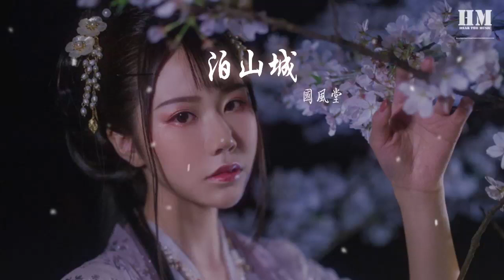國風堂 - 泊山城『數不清的 是那向晚歸舟』【動態歌詞Lyrics】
泊山城

00:00  作詞 : 浩冬
00:01  作曲 : 陳致逸
00:24 驚夢
00:26 一簾夜雨落巴山
00:33 龍門
00:35 兩碗淡茶相見歡

00:41 三江號子起
00:45 茫茫然
00:50 歡嘆成歌水如天
00:54 月兒彎彎照大川

01:00 長階
01:02 跋涉直入暮雲端
01:09 猿聲
01:12 淚溼幾多薄衣衫

01:17 吟過情深篇
01:22 卻只見
01:26 霧鎖高臺舊闌干
01:30 寂寞白帝秋更寒

01:39 數不清的 是那向晚歸舟
01:44 看不厭的 是那千年行客

01:48 波光化蝶 江心散落
01:52 星海里捉 夾岸燈火

01:57 龍門擺的 閒言也成文章
02:02 舌尖上的 五味聲色滿桌

02:06 鄉人走過 崎嶇巷陌
02:10 雙肩挑起 萬象森羅
02:15 莫笑酒濁

02:30 放歌 把盞 醉臥
02:39 忘卻 蝸角 對錯
02:47 枕羣山而居 沿詩路停泊

02:57 梵音
02:59 悠悠海潮繞塵寰
03:06 石橋
03:08 擺渡故事到彼岸

03:14 蒼黃又覆翻
03:19 新來雁
03:22 湖廣遷客幾時安
03:27 新曲歸作舊韻彈

03:36 數不清的 是那向晚歸舟
03:41 看不厭的 是那千年行客

03:45 波光化蝶 江心散落
03:49 星海里捉 夾岸燈火

03:54 龍門擺的 閒言也成文章
03:58 舌尖上的 五味聲色滿桌

04:03 鄉人走過 崎嶇巷陌
04:07 雙肩挑起 萬象森羅
04:12 莫笑酒濁

04:16 繡針下的 方寸勝過大千
04:21 戲臺上的 講起悲歡離合

04:25 從古至今 都在言說
04:29 水的顏色 山的魂魄

04:35 市井裏的 笑談也成文章
04:39 沸騰着的 九州匯於一鍋

04:43 雨打林間 茶花灼灼
04:48 不問來處 皆有歸所
04:52 開門揖客

04:58 編曲：陳致逸
04:58 製作人：陳致逸
04:59 伴唱和聲編寫：沙栩帆
04:59 伴唱：沙栩帆
04:59 架子鼓：楊詒人聲編輯：耿瀟薇
04:59 混音/母帶：札軻爾皇@52Hz
05:00 出品單位：網易雲音樂 中國青年報·中青在線
05:00 統籌：胡陽小雪
05:00 企劃：金曉燕
05:00 宣傳：閆倩瑩